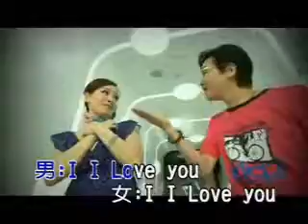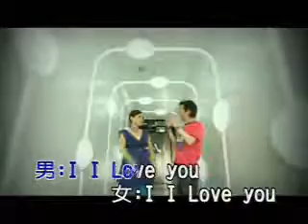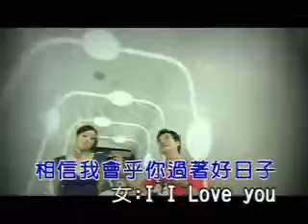說100聲ㄟ我愛你~女單音